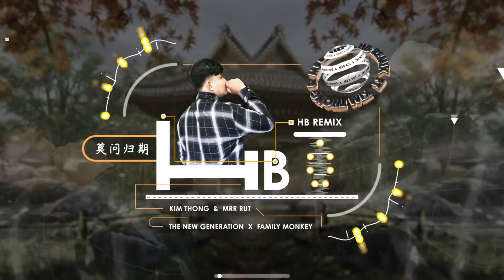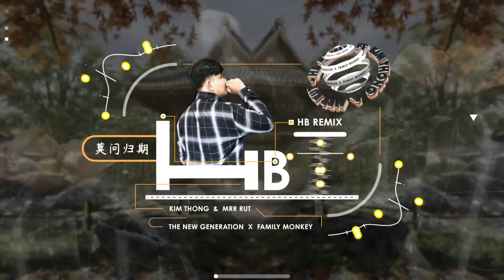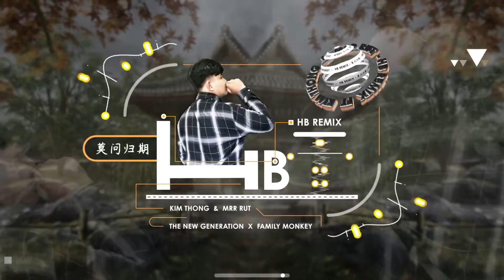Mo Wen Gui Qi [[ 莫问归期 ]] 2024 ( HB Remix )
Vocalist : The Weeknd
Prod : HB Remix
Req : Mrr Rut x Kim Thong
VFX : Thann Theary